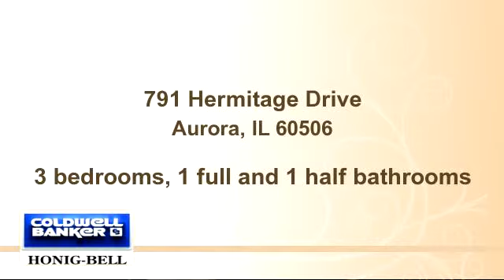Property for sale - 791 Hermitage Drive, Aurora, IL 60506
Bedrooms: 3
Bathrooms: 1 full and 1 half bathrooms
Square Feet: 0
Price:

MLS ID:

For more information about this property, please contact David Bieschke at 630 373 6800 or . You can also text 2944389 to 67299.

07/31/2015 11:12:01 am

Last modified: